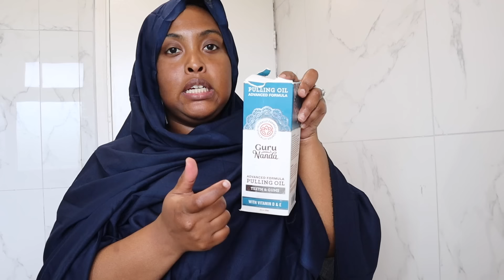MAALIN TEYDA CAADIGA AH IYO MISAAN DHIMIS